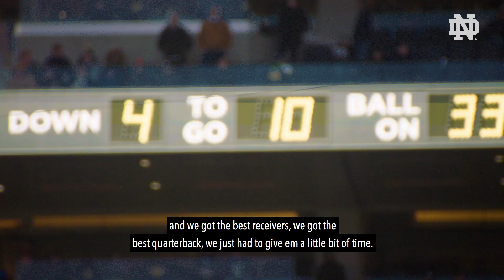ICON - Virginia Tech (2019)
Get a look inside the locker room and on the side line from Notre Dame's 21-20 victory over Virginia Tech.